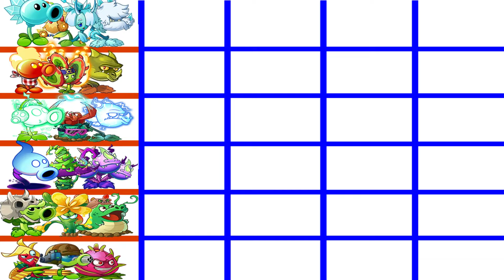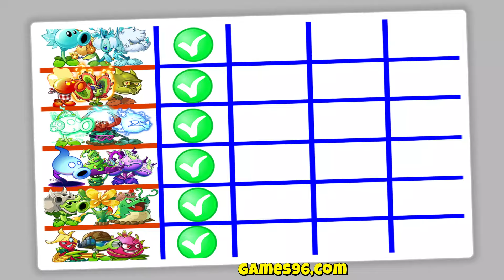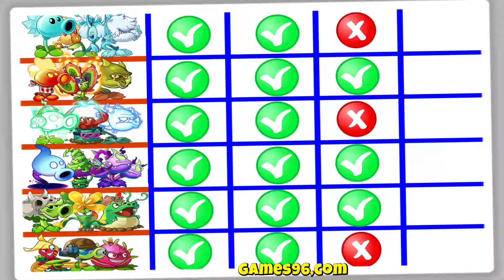6 Team (Pea + Dragon & Random Plants) Battlez - Who Will Win? - PvZ 2 Plant vs Plant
6 Team Combination Pea + Dragon & Random Plants Battlez - Who Will Win? - PvZ 2 Plant vs Plant